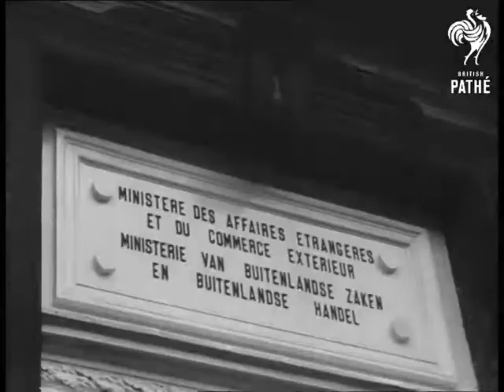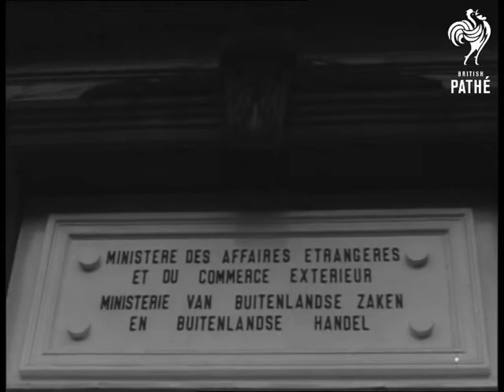E.D.C. Delegates Arrive At Brussels (1954)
Brussels.

Various shots of the arrival of ministers from various countries - Mr. Piccioni, Mr. Beyen, Mr. Paul Spaak President of Council of Europe, Mr. Joseph Bech Luxembourg Foreign Minister, Mr. Konrad Adenauer Chancellor Federal German Republic, and Mr. Mendes-France French Prime Minister. Various shots, interior of the ministers before conference.

(F.G.)
 FILM ID:2488.04